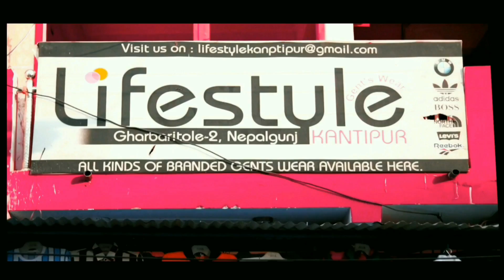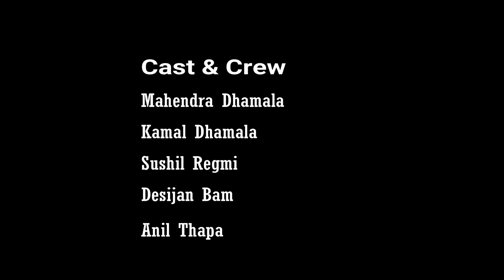Sathi "साथी" || तीन जना साथीको मार्मिक घटनामा अधारित || Short Movie || School BoyZ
-We are Inspire From the Makers like ashish chanchalani,amit badana,R2h,Ganesh Gd,Meing Sherap,Sakkigoni etc

🦁DIRECTED/STORY/EDITED
KAMAL DHAMALA

🔥CAST
Kamal/Mahendra/Sushil/Desijan/Anil

Donot🚫 upload Our Contents To Others Sites without Our Permission.Embedding to website is allowed✔️.